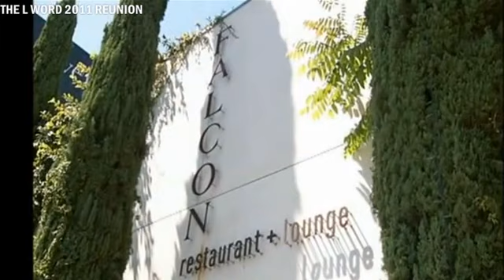The L Word 2011 Reunion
The reunion of The L Word Cast 2011